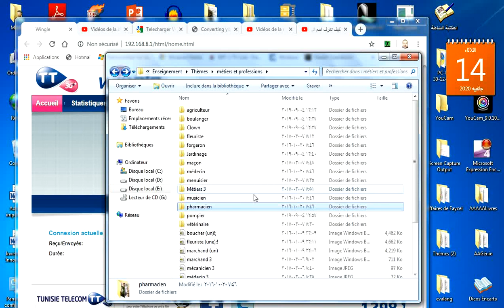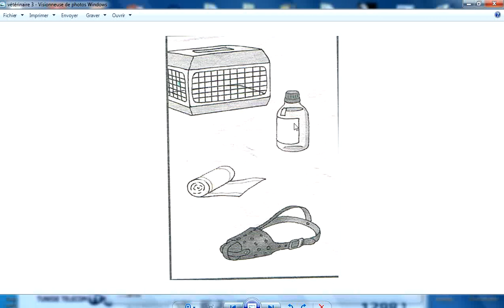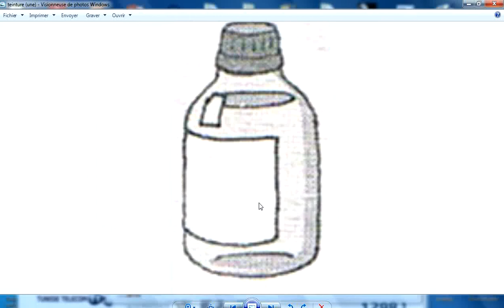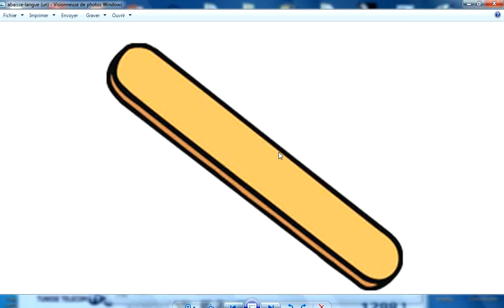Les professions (présentation)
Des images qui correspondent aux professions des personnages: le pharmacien, le vétérinaire et le médecin.